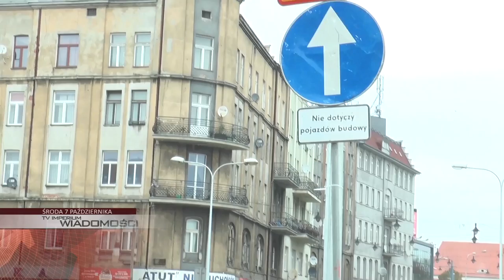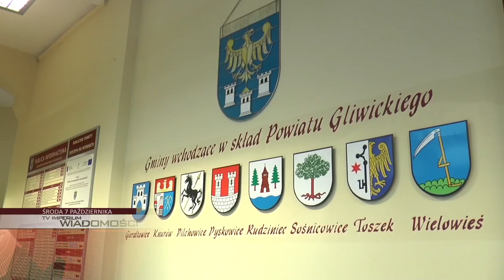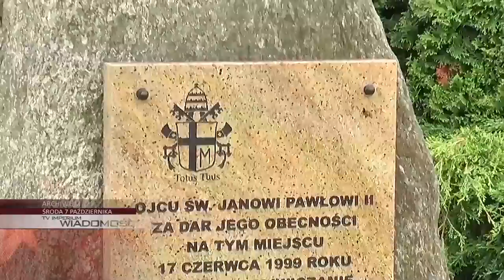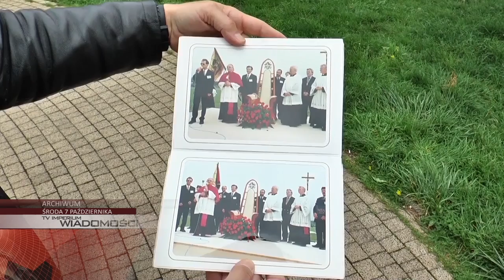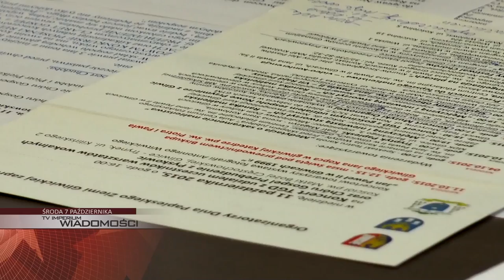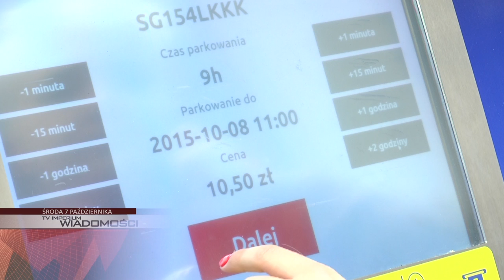ŚRODA: ul. Zwycięstwa od dziś przejezdna, ostatnie przygotowania do kulminacji Dni Papieskich